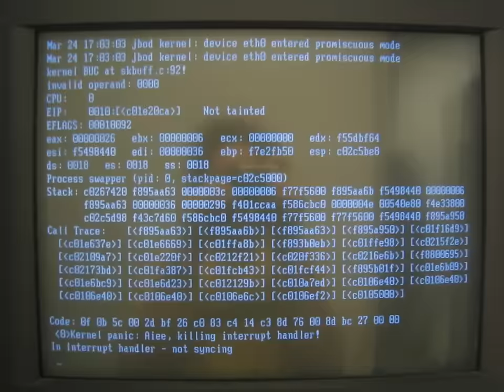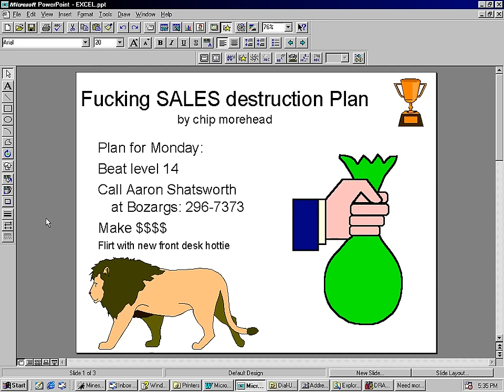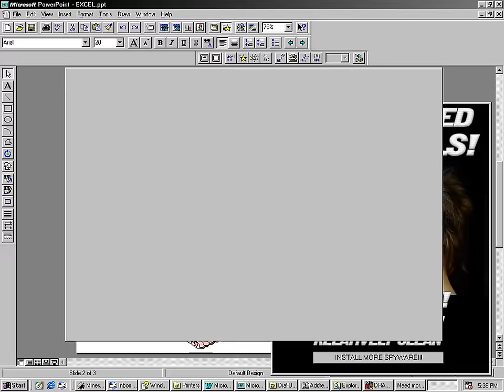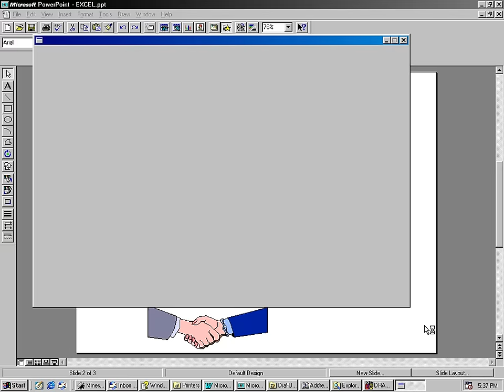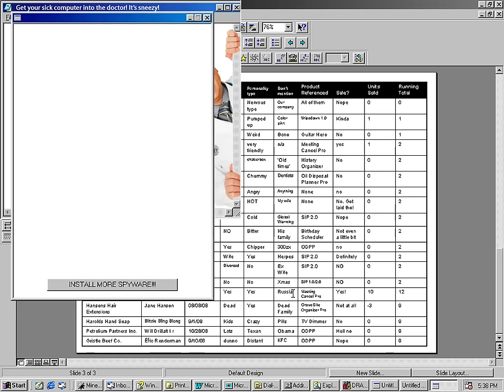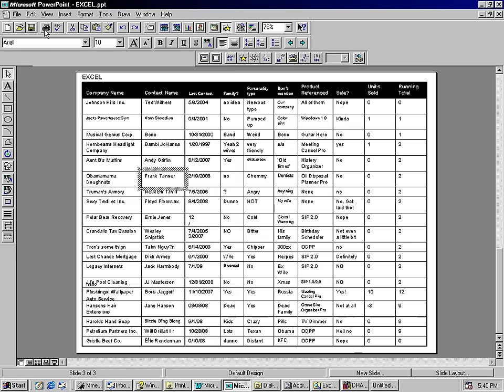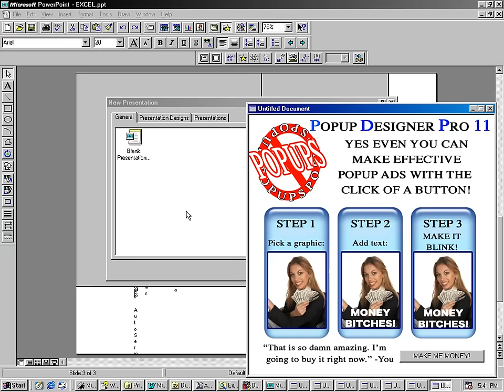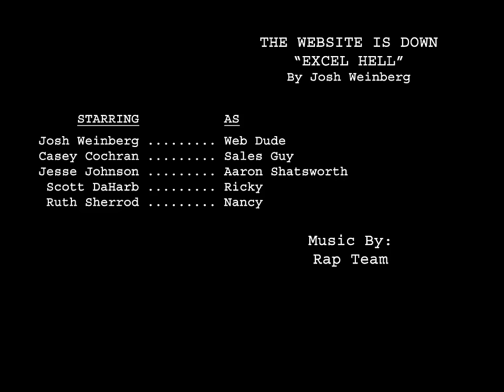The Website is Down #2: Excel Hell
The Website is Down episode number two! Chip takes us on a wild ride into the life of a master salesman. How many sales can he make in a single video? One? Maybe?